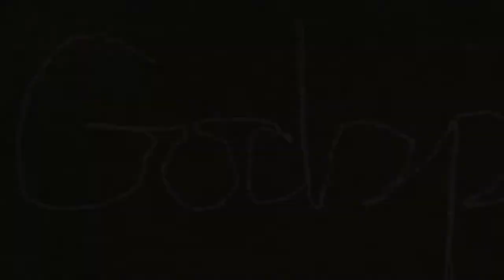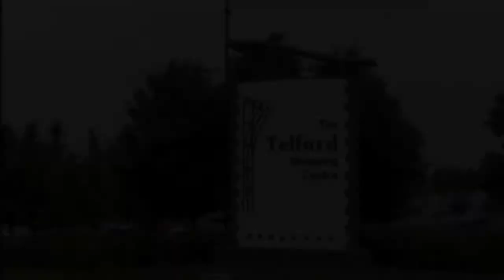Director Sue talks about Godspell April 2015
Director Sue speaks to BBC Radio Shropshire about Godspell 14-19 April 2015.